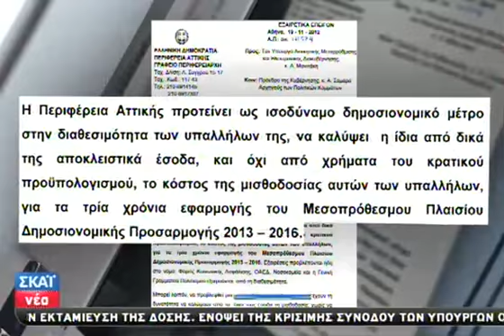Δήμοι σε απεργιακό κλοιό